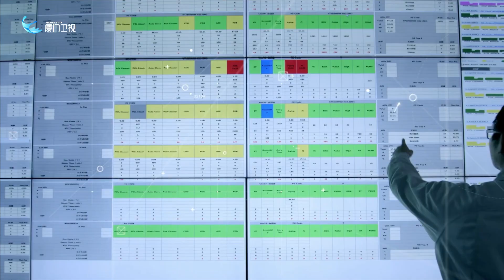【兩岸】在渝台協會長：從延鏈到強鏈 新賽道開啟發展新篇章│共赴現代化·台協會長說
重慶作為中國製造業重鎮，擁有41個工業大類中的39個，台商西進重慶發展，從過去的延鏈到現在的強鏈，不斷在差異化中找出路，融入到重慶現代製造業產業集群體系中去。系列報導《共赴現代化·台協會長說》，本期我們走進重慶，一起去聽在渝台協會長們聊聊“發展經”。